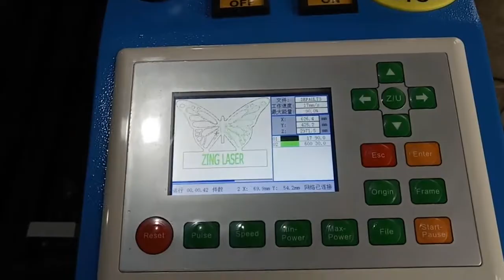Z1390 Laser engraving cutting machine for my dear Friend Junaid checking before shippment 19010102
Gao Meihui (nickname Linda)
Sales Manager
Shandong Zing International Trade Co.,ltd
Add: No.88 Gongye North Road.Jinan, China